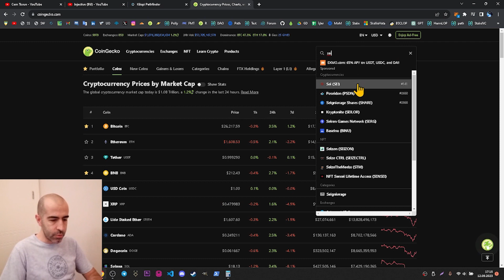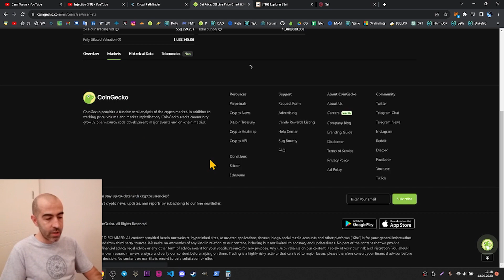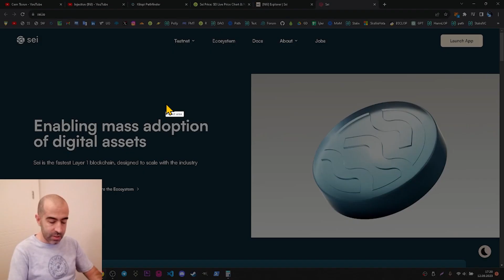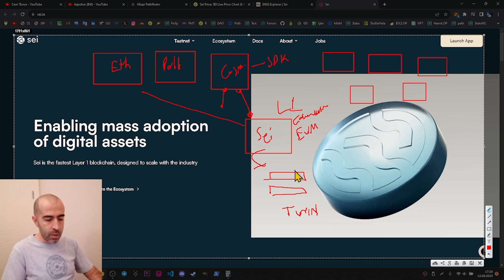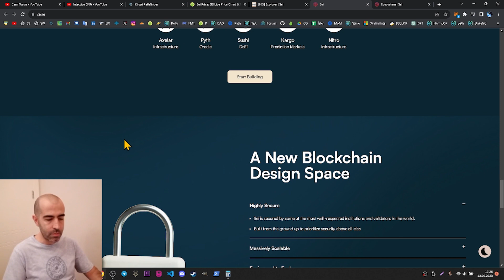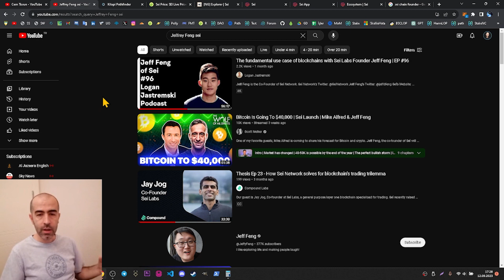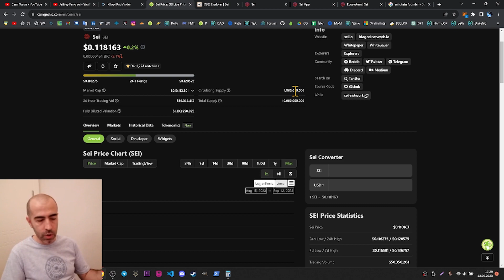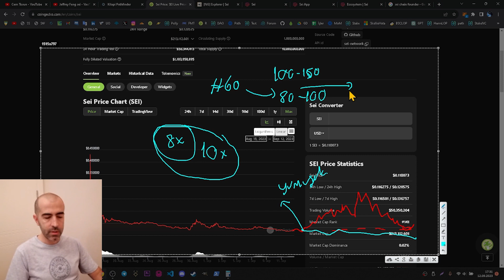Sei (SEI) Analiz